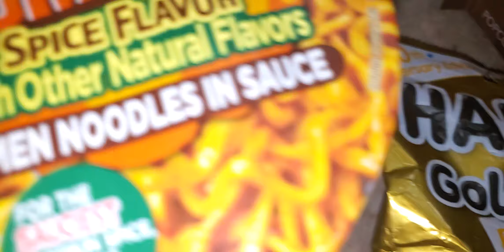snacks snacks snacks 😋